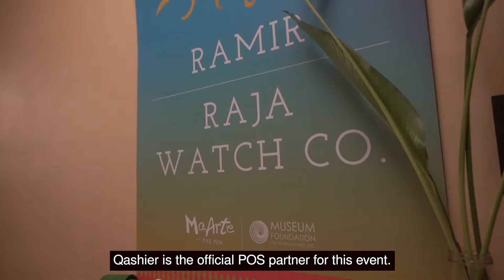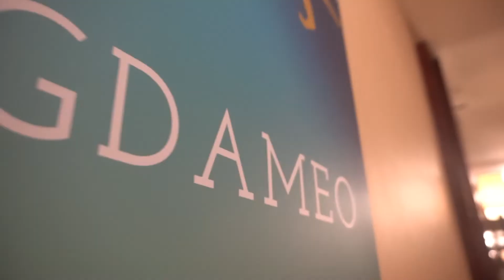MaArte at The Pen powered by Qashier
Qashier is proud to be the first POS partner for MaArte at The Pen! The event featured the finest in traditional Filipino craft and contemporary design in fashion, furniture, and accessories.

Be ready for the digital economy with Qashier.